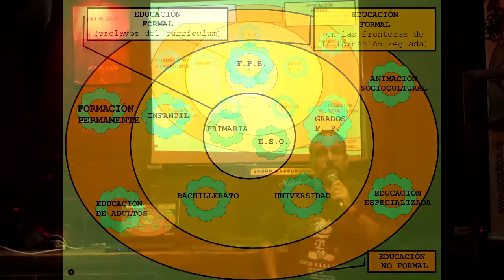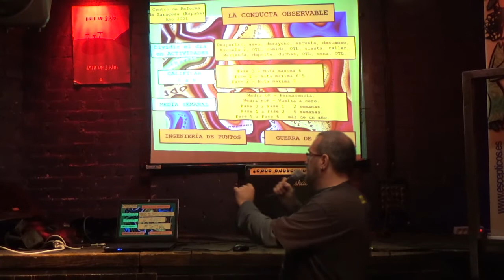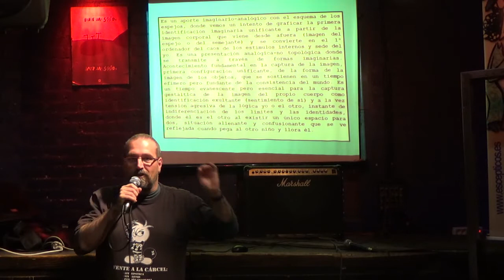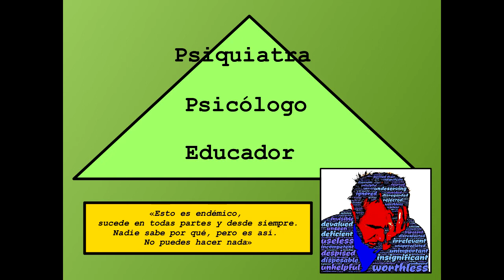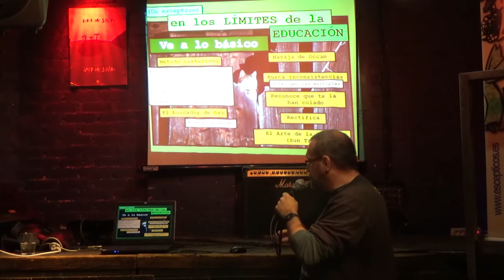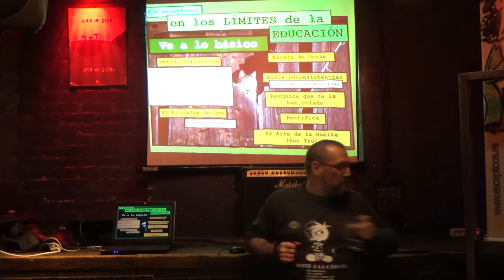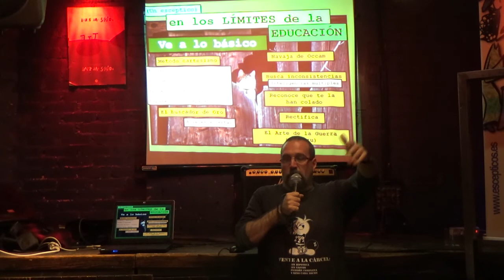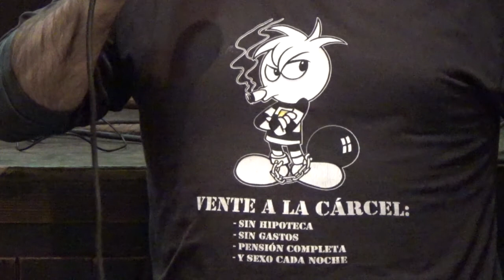Los límites de la educación - Sergio Gil Abán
Sergio Gil Abán (@SergioGilAban), lleva 15 años trabajando con jóvenes en riesgo de exclusión social, 13 de ellos en el reformatorio de Zaragoza, como educador. En esta última charla de la temporada nos hace un repaso de todas las pseudociencias y aseveraciones pseudocientíficas que se ha ido encontrando a lo largo de su desempeño profesional.